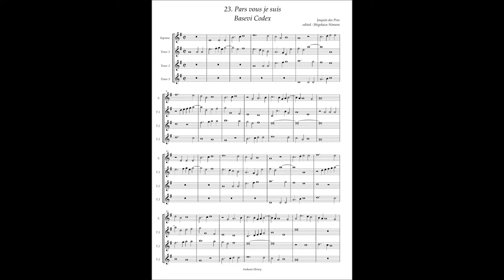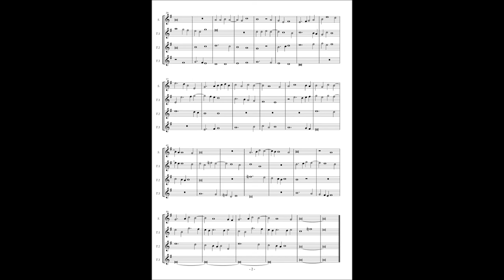Basevi Codex, (23) Josquin des Pres "Pars vous je suis"